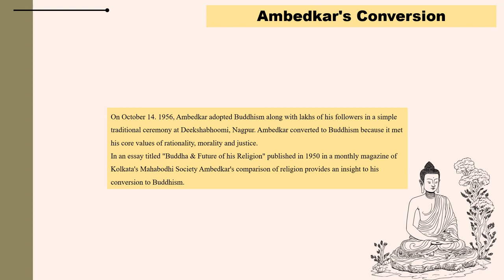Dr. Ambedkar's Ambekar's Conversion to Buddhism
This video discusses about Dr. Ambedkar's conversion to Buddhism.